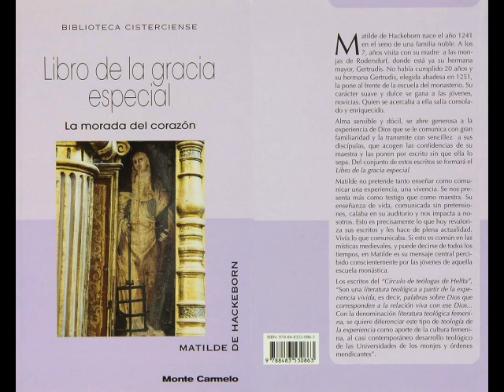238 capítulo 4 Su Feliz Tránsito